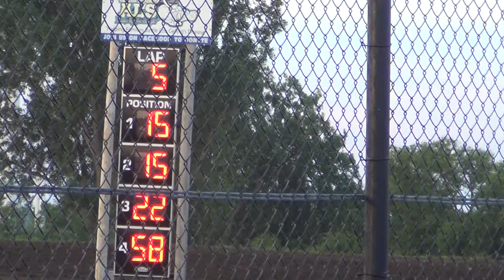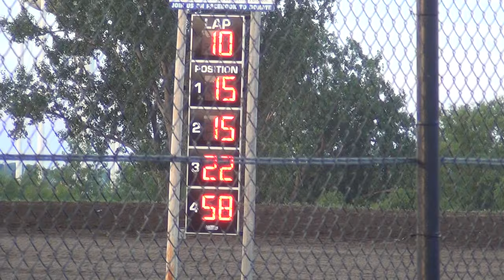Mtown LM ht1 6-2-15